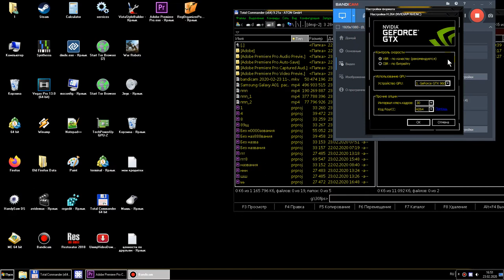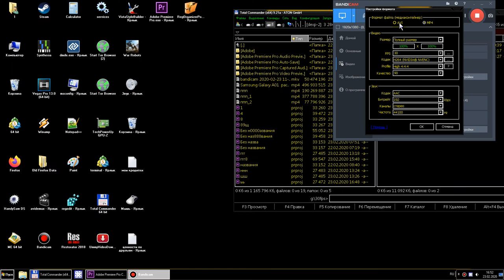Лучшие настройки Bandicam для последующей публикации видео на YouTube